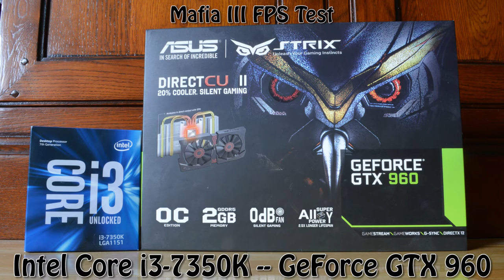GeForce GTX 960 -- Intel Core i3-7350K -- Mafia III FPS test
Mafia III Performance Test @1080p low settings

GTX 960 i3-7350K Test Setup:

i3-7350K @4.8GHz
RAM 2X4GB 2400MHz CL 15
SSD : 256GB
HDD : 3TB
EXTERNAL HDD : 4 TB
PSU : Corsair VS650
CASE : Cooler Master Masterbox 5